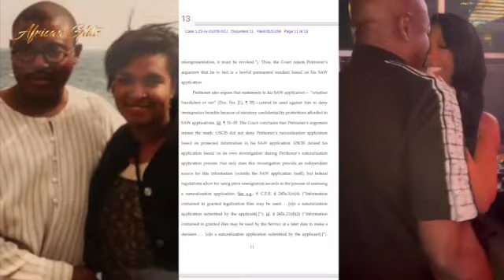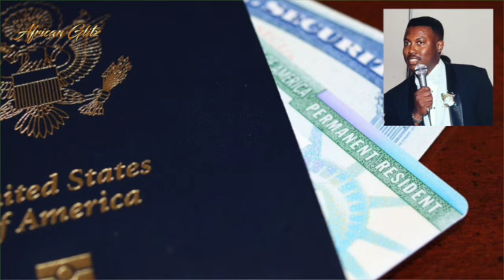Porsha Williams DIVORCE Simon Guobadia After FRAUD Cases & FAILD Citizenship/ Faces Deportation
if you thought Porsha Williams was only about the Benjamins when she married her Nigerian Billionaire husband. Well, new details that have come to light appear that Simon Guobadia was also about getting U.S. citizenship by hook or crook. Unfortunately, while the Reality TV star seems to have gotten her end of the bargain, Simon has not been lucky, as he now faces permanent deportation to Nigeria after living in America for 42 years.
Years before he met Porsha, the father-of-5 had been fighting tooth and nail to become a U.S. citizen. When that didn't work out with his ex-wives, including Falynn Pina, the 59-year-old entrepreneur hoped that marrying Porsha would elicit some miracle of some sort, which would explain the millions of dollars he splurged for their lavish wedding ceremony in November of 2022.
Sadly, the U.S. federal courts have again denied Simon's citizenship request over charges that he is a Nigerian scammer with multiple convictions for credit card fraud, bank fraud, and fake marriage to obtain a green card. To make matters worse, Simon has been convicted of Identity fraud. We bet Saul Goodman or even Husbpuppi look like saints beside the serial divorcee.
While we are all debating whether Simon Guobadia is his real name or if he is another Tinubu, everyone can't stop asking if Porsha will spill all the tea on the upcoming season of The Real Housewives of Atlanta.
Shockingly, the Atlanta alum has quickly filed for divorce from Guobadia. According to court documents obtained by PEOPLE Magazine,Porsha made the move on Thursday, February 22nd in Atlanta after 15 months of marriage.
Are you surprised by the reality star’s move?